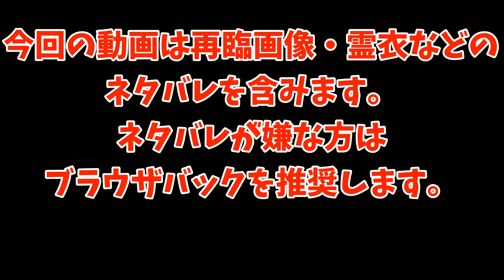【FGO】諭吉の結晶！ メンバーのBOX内のサーヴァントを初公開しちゃいます！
今回は動画で初となるメンバー全員のBOXを紹介したいと思います！主に星5,星4
の紹介になります！やっぱBOXって全てのマスターの諭吉の結晶ですよねw

お互い持ってないサーヴァントがあったりしておもしろかったです！！！

Twitterで日常のことや色々呟いてます！